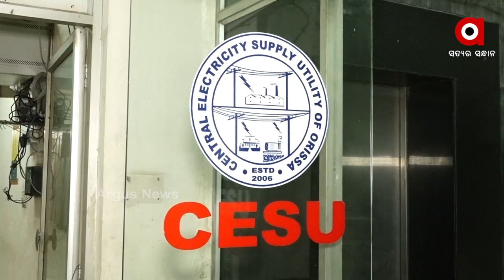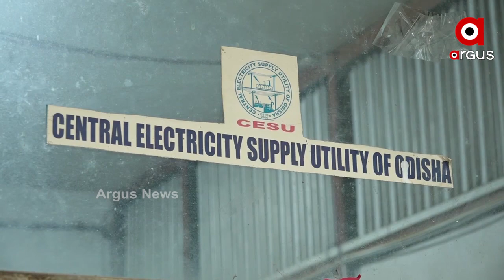ଗ୍ରୀଡକୁ ବଞ୍ଚାଇବାକୁ ଗ୍ୟାରେଣ୍ଟର ରାଜ୍ୟ ସରକାର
ଗ୍ରୀଡକୋ ଋଣ ସୁଝିବାକୁ ଗ୍ୟାରେଣ୍ଟର ହେବେ ରାଜ୍ୟ ସରକାର । 2600 କୋଟି ଟଙ୍କାର ଗ୍ୟାରେଣ୍ଟର ରାଜ୍ୟ ସରକାର ହେବେ ବୋଲି କ୍ୟାବିନେଟରେ ମୋହର ପରେ ବିଦ୍ୟୁତ ଉପଭୋକ୍ତ ସଂଘର ଅସନ୍ତୋଷ...